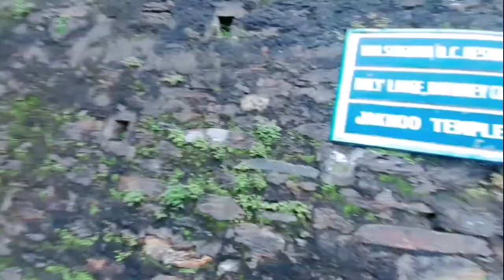Journey's End!!! Itni Badi Hanuman ji ki statue😱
Hit Likes.

i want silver play ▶️ 😄